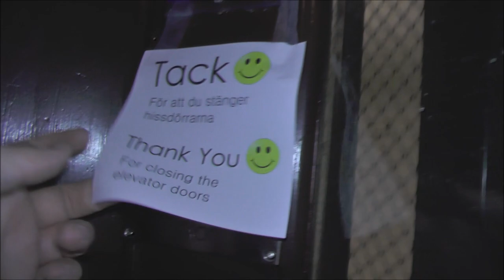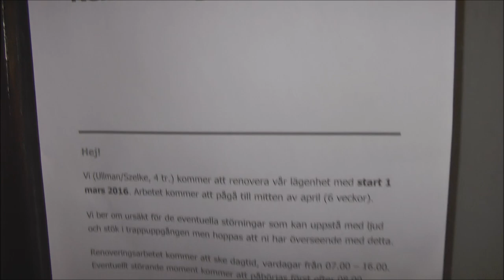2x Hissgruppen Mods Traction elevators @ Eriksbergsgatan 1, Stockholm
Manufacturer:
Installation year:
Current moderniser:
Latest modernisation year:
Serial Number:
Capacity: _Kg (_lbs.) - _ Persons
Floors: _ =

Location: Eriksbergsgatan 1, Stockholm (Östermalm) SWEDEN!